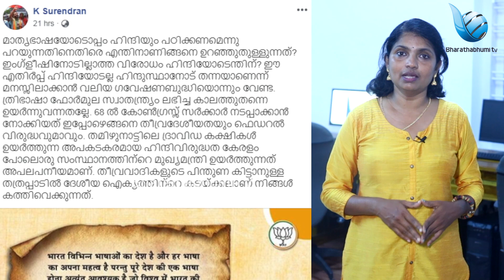ഹിന്ദി ഹമര രാഷ്ട്ര ഭാഷ നഹി ഹേ ഹോ ഹൗ, ഹുയ്യോ എന്റെ അമ്മച്ചി ... പൊളിച്ചടുക്കി |HINDI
എതിർക്കുന്ന  സഖാക്കൾ ഏറ്റവും കൂടുതൽ പറയുന്നത് ഹിന്ദി